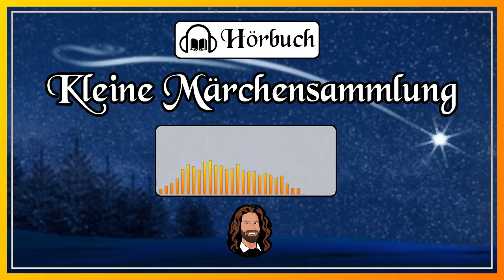24. Märchensammlung - 5 hübsche Geschichten von Hilda Bergmann - Hörbuch zum Einschlafen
In dem 24. Teil der "Kleinen Märchensammlung" gibt es 5 Märchen von Hilda Bergmann.

Viele Spaß beim Zuhören!

Inhaltsverzeichnis

0:00:00 Intro
0:00:30 1 Wie die Grille ihre Freunde kennen lernte
0:17:50 2 Der herabgefallene Stern
0:31:17 3 Sommers Abschied
0:46:47 4 Prinz Fressiselwa und Prinzessin Issidusi
1:14:11 5 Der Paradiesvogel

Und hier findest du das Hörbuch "Operation Thule" von Peter Hohmann, das ich gesprochen habe: